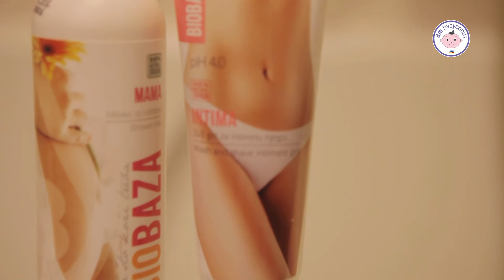Prirodna njega u trudnoći